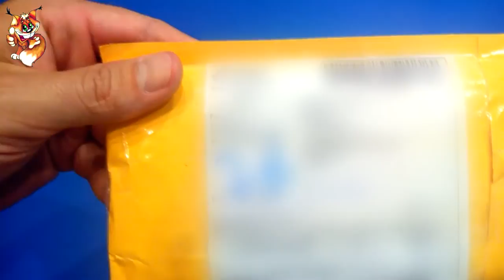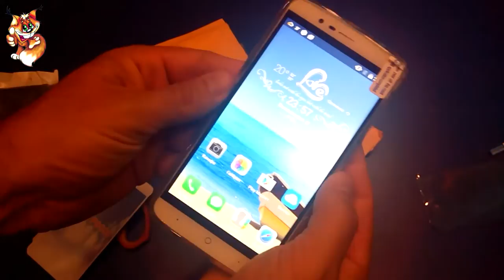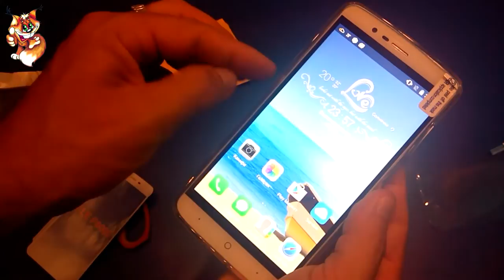Чехол сумка и бампер к Elephone p8000 с Aliexpress (алиэкспресс)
Хотите приобрести или увидеть качество чехла сумку и бампер к Elephone p8000, тогда смотрите мое видео

На моем канале Вы увидите распаковку посылок, первое впечатление о товаре, также обзоры товаров которые были куплены в Китае на такой площадке как Aliexpress алиэкспресс. А также Вы узнаете мое мнение о том, стоит ли покупать данный товар.

Пишите!!!